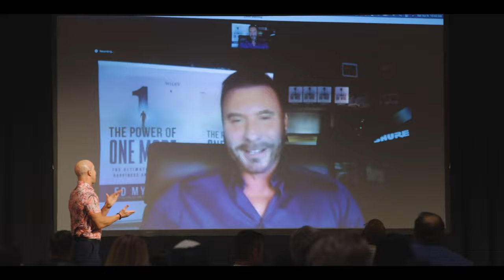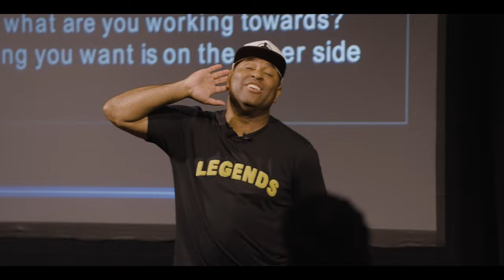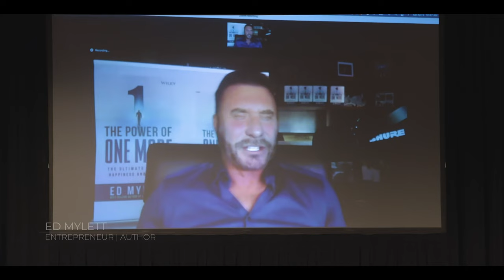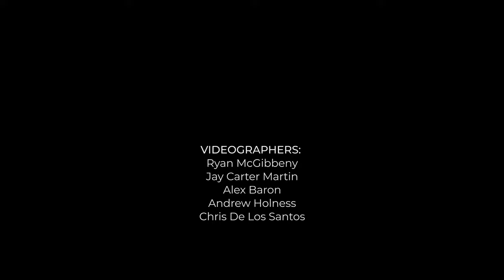Documentary - The Multifamily Mindset Ep. 2 - Peak Partnership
Experience the value of the Multifamily Mindset's premiere event: Peak Partnership. The first ever conference was held in 2022 Las Vegas, Nevada and featured hundreds of syndicators, investors, companies specialized in multifamily real estate, and guest speakers Eric Thomas & Ed Mylett.

Watch as Tyler Deveraux, Ryan Woolley, and Todd Millar grow their multifamily real estate investing company while simultaneously helping students across the country learn the value of multifamily real estate investing.

Credits:
Producer: Young Drew
Videographers: Ryan McGibbeny, Alex Baron, Andrew Holness, Jesse Martin
Editor: Andrew Holness

Produced in collaboration with Dream Dedicated LLC

If you want to learn how you can get a documentary to feature your brand, visit: